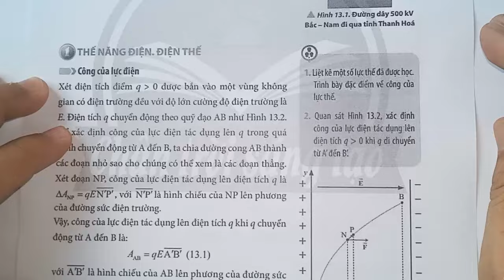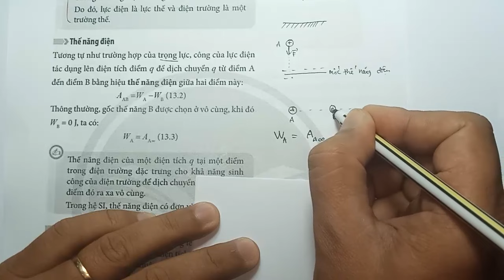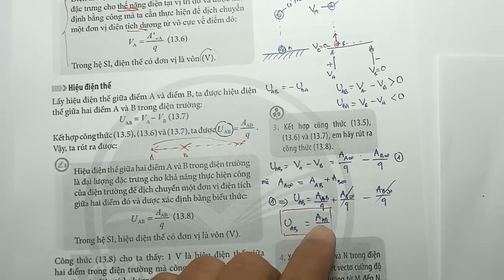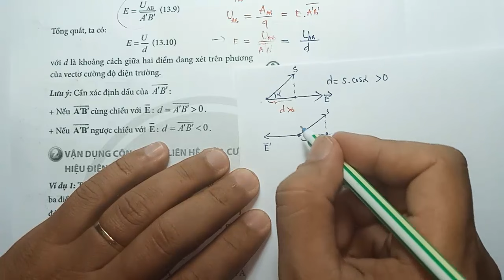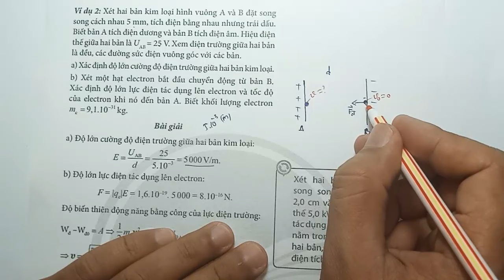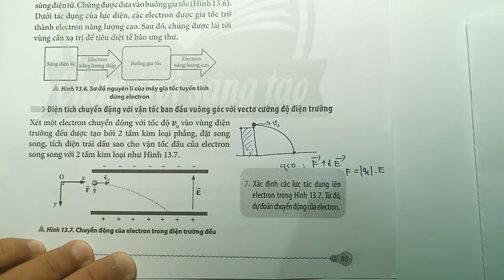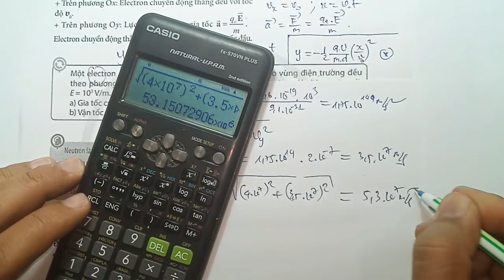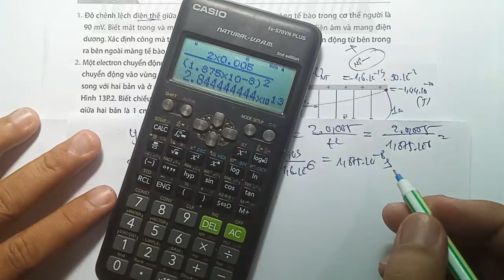VẬT LÍ 11-CHÂN TRỜI SÁNG TẠO|| BÀI 13 : ĐIỆN THẾ VÀ THẾ NĂNG ĐIỆN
các em thân mến! Thầy sẽ hướng dẫn các em học bài 13 sách vật lí 11 điện thế và thế năng điện.
Vật lí 11 - bài 13 - điện thế và thế năng điện - sách chân trời sáng tạo
Nội dung:
công của lực điện
điện thế
thế năng điện là gì
hiệu điện thế